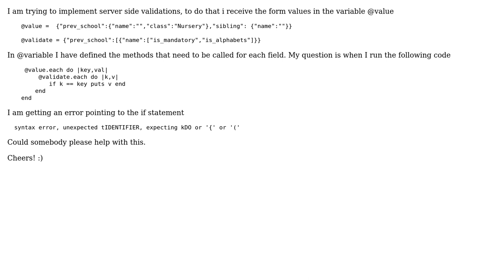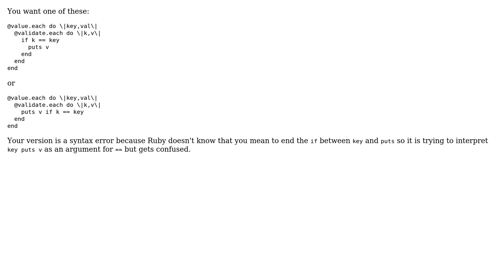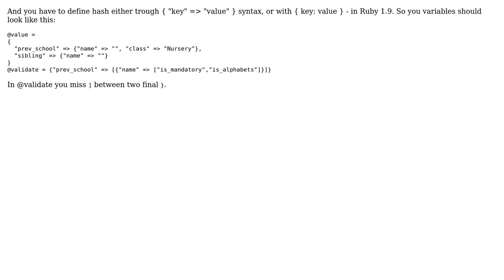Error while running .each loop in ruby (2 Solutions!!)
Error while running .each loop in ruby

With thanks & praise to God, and with thanks to the many people who have made this project possible! | Content (except music & images) licensed under CC BY-SA | Music | Images & others | With thanks to user WarHog user verdure user mu is too short and the Stack Exchange Network Trademarks are property of their respective owners. You are responsible for your own actions.